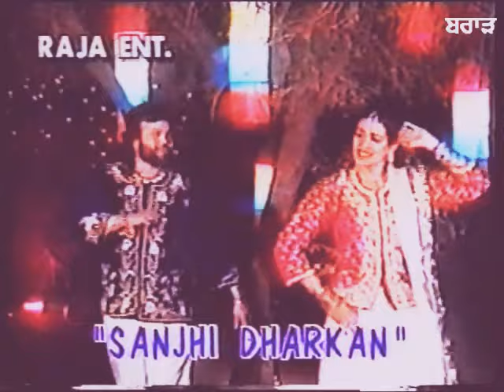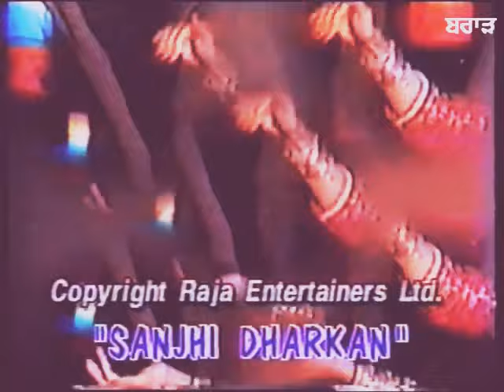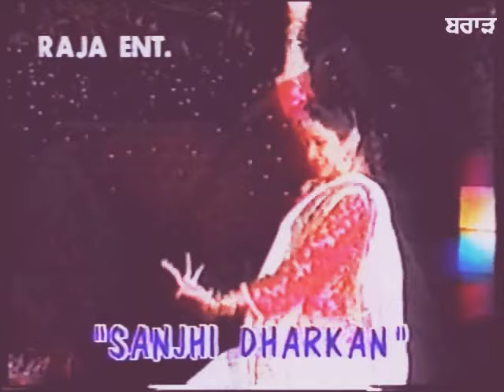(Original Video) Nachi Jo Saade Naal - Hans Raj Hans ft. Manjit Kular